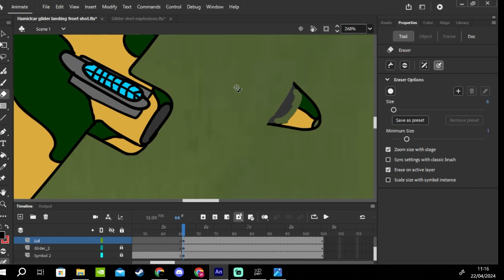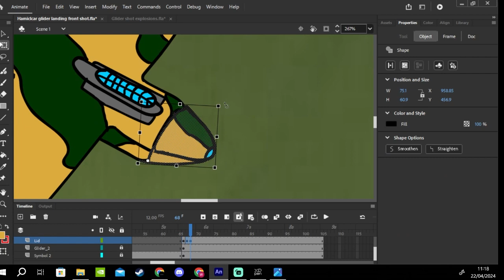Glider front shot landing time lapse